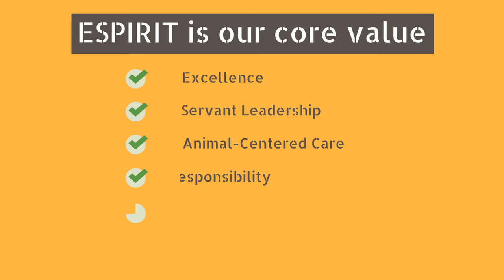24 Hour Veterinary Clinic Lubbock TX | Emergency Vet Care Lubbock TX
We at the 24 Hour Veterinary Clinic Lubbock TX believe that if there is a choice - no need to suffer. And there is a choice.
In any case that your animals feel bad or feel pain, here we can give you the perfect solution. You do not have to wait until the working hours.

We specialize in all types of veterinary services and are equipped with state-of-the-art, advanced and professional veterinary equipment including a team of doctors and assistants who are available 24 hours a day.

In addition to our 24 Hour Vet Clinic Lubbock TX we provide dental services, eye care, vaccinations, sterilization and neutering, hospitalization and more.
Our goal is to provide the best veterinary service in order to maintain the health, well-being and happiness of our four-legged friends.

The team of Emergency Vet Care Lubbock TX and assistants at the veterinary clinic - are meticulous in their professionalism. Over the years in the emergency clinic we have accumulated extensive veterinary experience in treating difficult and varied medical conditions.
Throughout the year, the entire staff pays for continuing education, seminars and courses in order to bring our clients the most advanced and innovative medicine.

Emergency Vet Lubbock
24 Hour Vet Lubbock
Vet Hospital Lubbock
Emergency Vet Clinic Lubbock
24 Hour Vet Clinic Lubbock TX
Emergency Vet Lubbock TX
24 Hour Vet Lubbock Texas
Emergency Vet Clinic Lubbock TX
24 Hour Veterinary Clinic Lubbock TX
24 Hour Animal Clinic In Lubbock TX

In 24 Hour Veterinary Clinic Lubbock TX , it has adopted guiding principles, including advanced and optimal medicine, uncompromising care and care for patients, and excellence in service